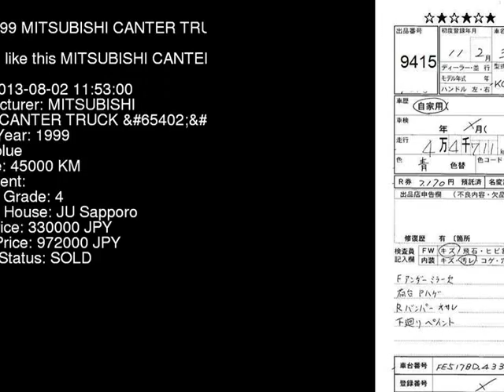1999 MITSUBISHI CANTER TRUCK FE517BD